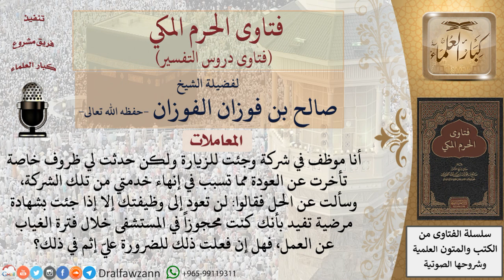ما حكم الكذب للضرورة حتى يعود إلى العمل الذي فصل منه؟ للشيخ الفوزان